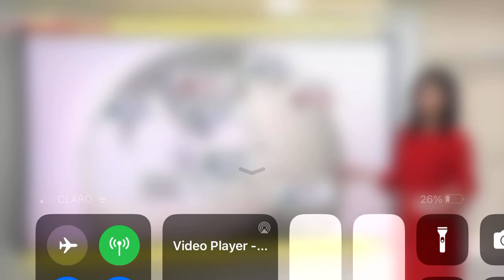Yuko Fukushima Part 1